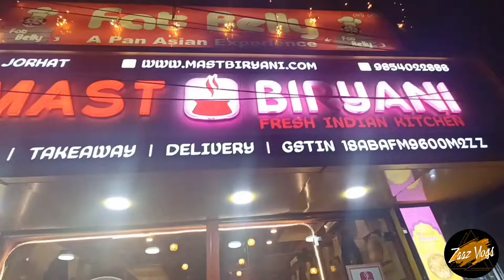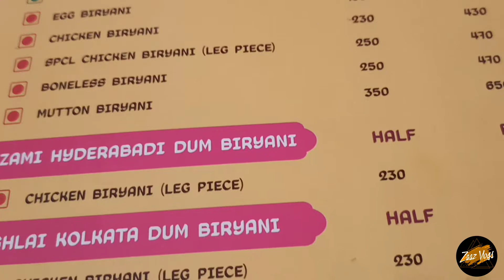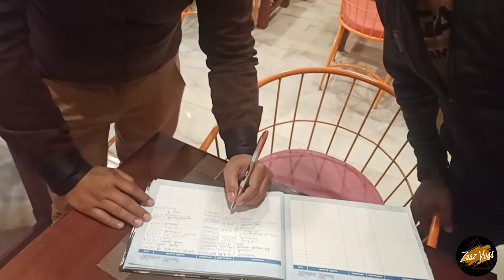New Mast Biryani Shop in যোৰহাট II খালো Hyderabadi Chicken Biryani Chicken Lollipop by ZaazVlogs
jorhatcity hyderabadibiryani jorhatfoodvlog assamesevideo Mastbiryanijorhat

Shop Address:
Tarajan, Jorhat, Assam 785001

Mast biryani shop in Jorhat city Hyderabadi chicken biryani moja আৰু খালো chicken lollipop